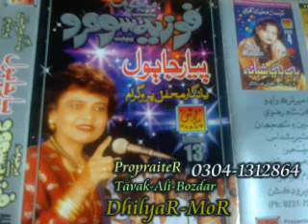Fozia Soomro Old Vol 13 Songs Hal Munhja Kar Tavak Ali Bozdar